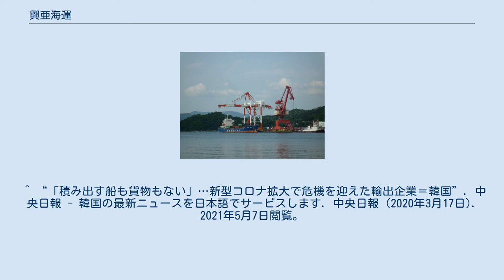興亜海運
興亜海運（フンアかいうん、ヒュンアかいうん、こうあかいうん, HEUNG-A Shipping Co., Ltd.）は、韓国の海運会社である。
本社はソウル市。
度重なる日本領海内での日本船舶との衝突事故を起こしている。
 日韓航路で最初にフルコンテナ船を導入した韓国の海運会社で、かつては主に日本の地方重要港湾と釜山港を結ぶ日韓定期コンテナ航路を開設し、トランシップ・サービスで世界各地の中国・東南アジア・北米･欧州などの港を結んでいた。
2019年に行われた業界再編により採算性の低いコンテナ部門を興亜LINEとして分離し、同業の長錦商船（SINOKOR)へ譲渡した。このため現在はタンカーを主力とする在来船専業船社である。日本での総代理店は三栄海運であったが、コンテナ部門については長錦商船の日本総代理店であるシノコー成本へ変更された。ブランド自体は興亜LINEとして継続している。舞鶴港で荷役作業中の興亜海運 （日本通運舞鶴海運支店による） 北海道 東北 関東 中部 近畿 中国 四国 九州 ^ “Shipping Gazette News - Heung-AとSinokorがコンテナ事業統合で基本合意”. 2021年5月29日閲覧。
 ^ “「積み出す船も貨物もない」…新型コロナ拡大で危機を迎えた輸出企業＝韓国”. 中央日報 - 韓国の最新ニュースを日本語でサービスします. 中央日報 (2020年3月17日). 2021年5月7日閲覧。